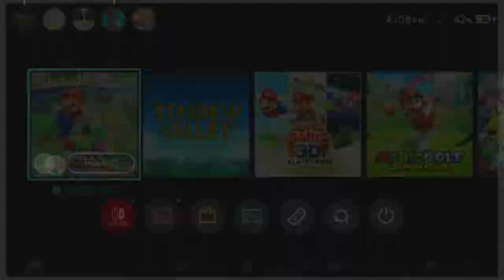Mario Party Superstars Ep 3: Spaceo mode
oops forgot to upload this one hehe